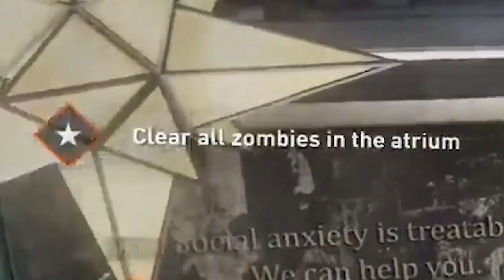ZOMBIES RUN THE WORLD | WORLD WAR Z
Fight against large hordes of zombies with awesome characters 2019